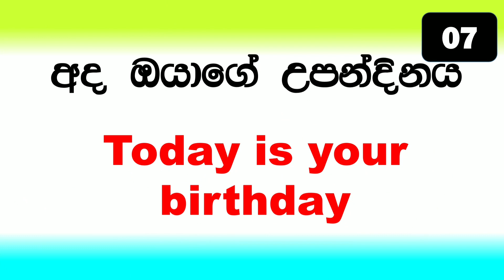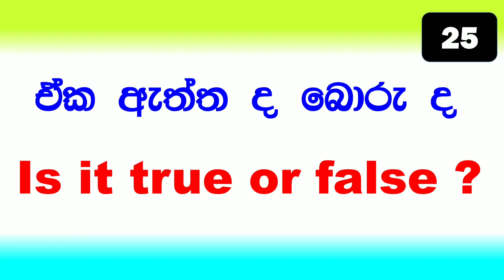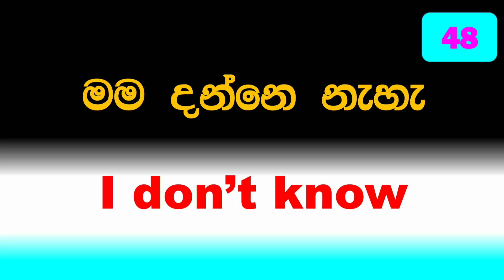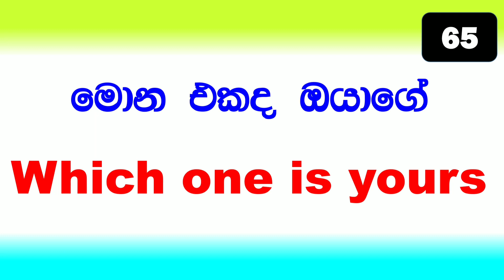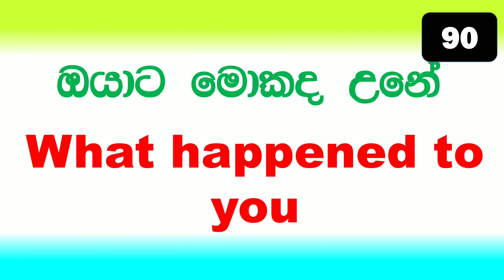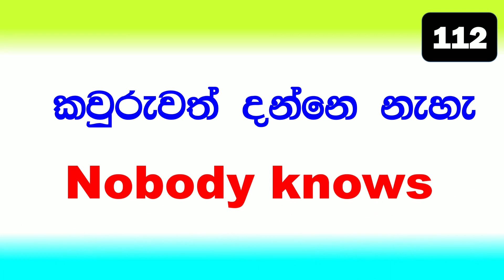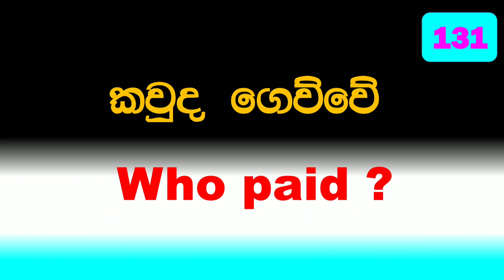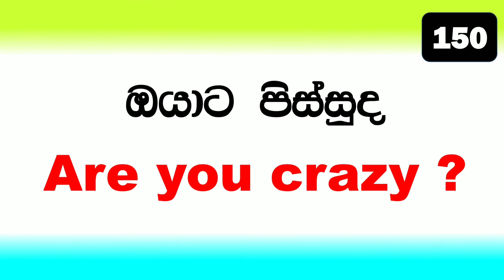English Speaking Practice in Sinhala | සරල කථාකරන ඉංග්‍රීසි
+ Make your own English vocabulary book and collect English words
+ Divide it into two parts as Verbs Nouns
+ Make it a habit to study a certain number of words a day
+ It helps to improve your vocabulary Level
+ Practice with friends and acquaintances the given spoken English sentences
+ Watch the movie with English subtitles, so you will be able to collect many spoken
    patterns and words for your knowledge.
+ Study the most common English phrases and words using dictionary
+ Read English sentences aloud as well as Pronounce them correctly
+ Do copy writing as much as possible, it helps to make English handwriting beautiful
+ Practice with the given English grammar examples
+ Make a habit of reading English newspapers and magazines
+ Practice speaking English often with friends, visitors, and children
+ Remember to reflect on lessons learned again and again